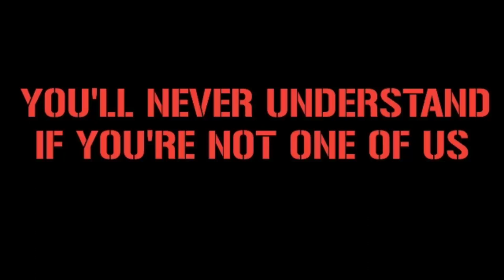SGE FRANKFURT FANS IN SOFIA || Levski Sofia vs Eintracht Frankfurt 24/8/2023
Location : Vasil levski National Stadium, Sofia